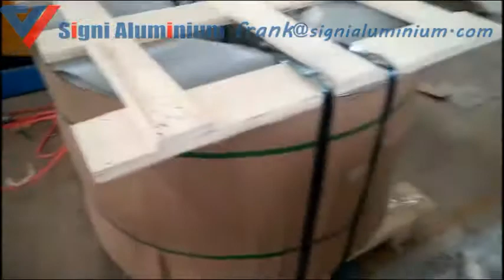Aluminum Aluminium strip for car license manufacturer and supplier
Henan Signi Aluminium Co.,Ltd is the Aluminum Aluminium strip for car license manufacturer and supplier,can produce the Aluminum Aluminium strip for car license.
This video is the introduce that how do we pack the Aluminum Aluminium strip for car license.

Aluminum Aluminium strip for car license alloy: 1100，1050，,1060,1070，etc
Temper:  H18 or H24,etc
Aluminum thickness (gauges): 0.8mm - 2.0mm
The width of Aluminum Aluminium strip for car license is according to customer’s requirements.